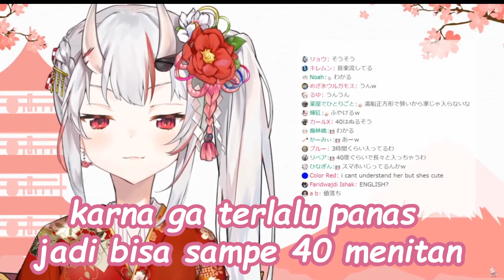AYAME KALO MANDI TARUHANNYA NYAWA (HOLOLIVE SUB INDO)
SEMUA CLIP AYAME